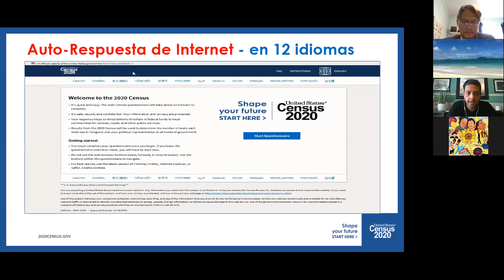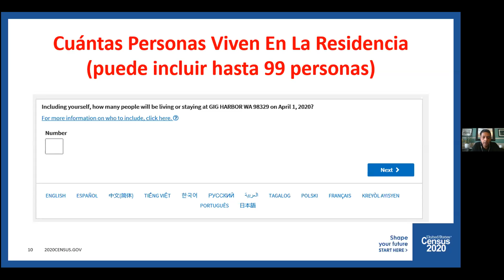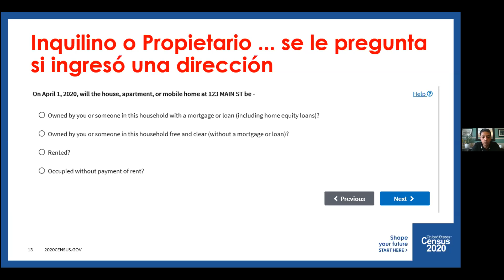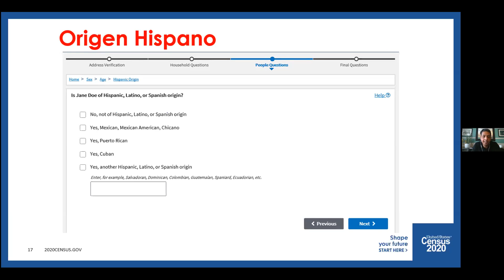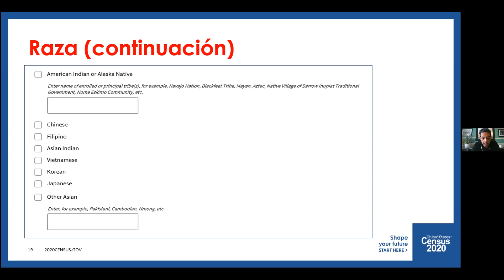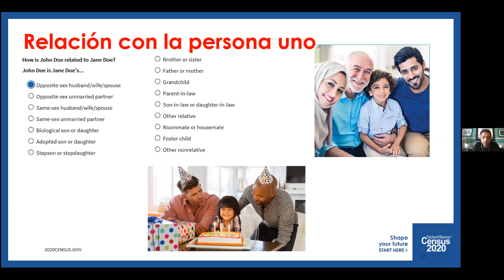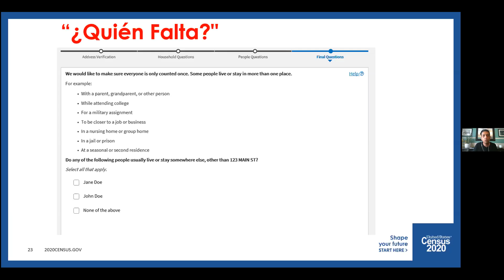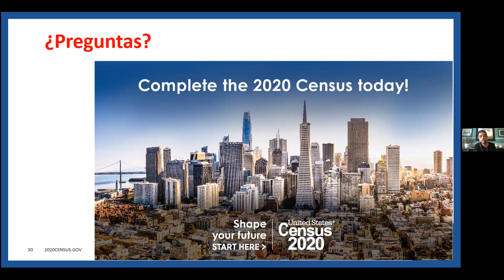Completando el Censo 2020 | 2020 Census | On Lok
On Lok is a nonprofit organization that empowers older adults to age with dignity and independence. With almost 50 years of experience, On Lok is a trusted resource in San Francisco, Santa Clara County and the Tri-City area of Alameda County. On Lok founded and still operates the Program of All-inclusive Care for the Elderly (PACE), which allows eligible seniors to live at home for as long as possible by providing comprehensive medical care and social services. On Lok 30th Street Senior Center, the largest multipurpose senior center in San Francisco, provides a second home, health programs, activities and case management services to active seniors. The On Lok Mission Nutrition Program provides more than 250,000 meals annually to seniors though its dining locations and meal delivery program.